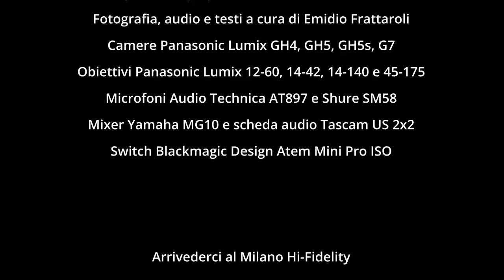Loewe al Roma Hi-Fidelity 2021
Intervista ad Alan Bonfadini di Tecno Style, distributore dei prodotti Loewe per il mercato italiano,  In occasione del Roma Hi-Fidelity 2021 del 27 e 28 novembre: tra gli artefici del ritorno dei prodotti 'made in Germany' nel mercato italiano, attraverso TV con tecnologia OLED ed LCD e prodotti audio di qualità, con attenzione maniacale al design ed ai materiali, oltre che alla qualità audio e video.